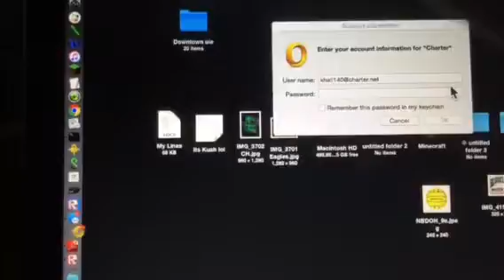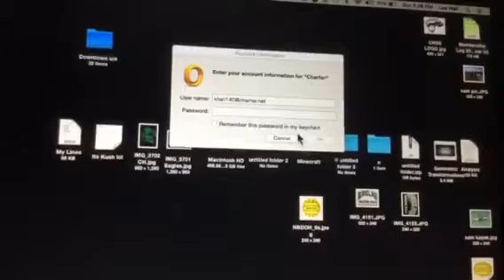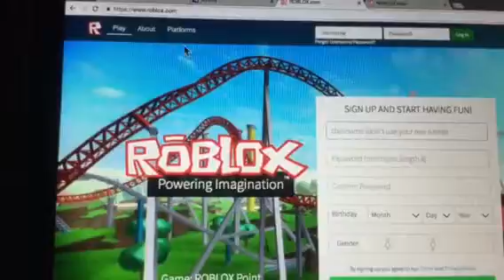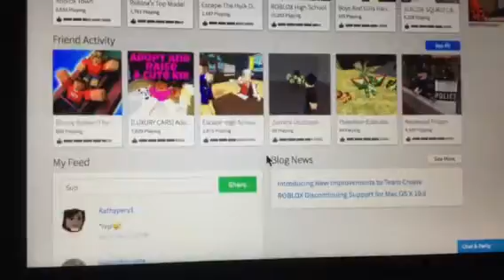Roblox Gameplay | Escape High School RAGE